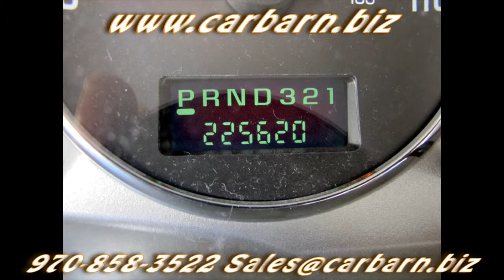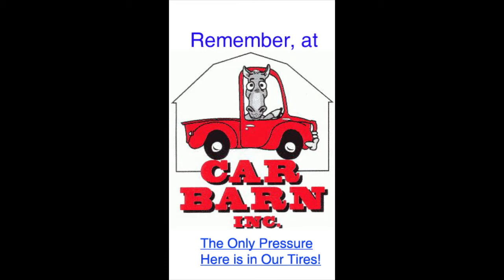SOLD! - 2005 Buick Rendezvous AWD at Car Barn in Fruita, CO near Grand Junction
Video Walkaround of my 05 Rendezvous.